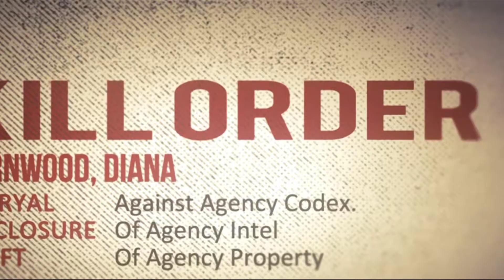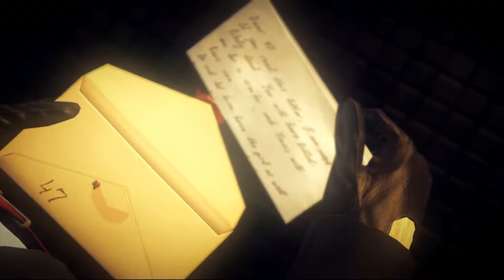Super Dooper Hitman! | Hitman Absolution Ep. 1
I am super deadly, trust me i know things. AND STUFF!

Have any questions? Want to speak your mind?

It’s been a dream of mine to become a youtuber so I’m here and trying my best to get it done! My goal is to meet and become friends with all you amazing people, and just grow into a community for all of us to share in some laughs, to create wonderful memories and even shed a tear or two. I look forward to hearing from you and starting a great journey together!! :)

Do you like my graphics and artwork?
Contact Amber Davis, professional, kind, and amazing artist!